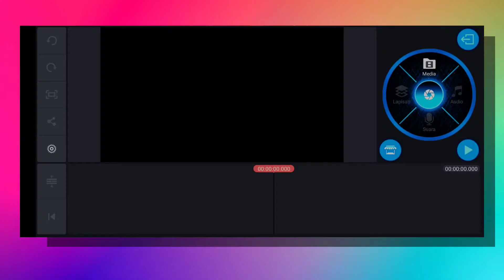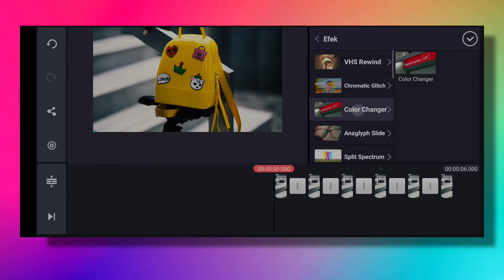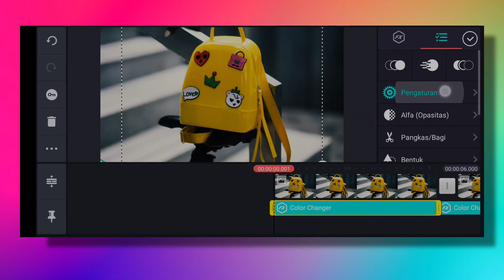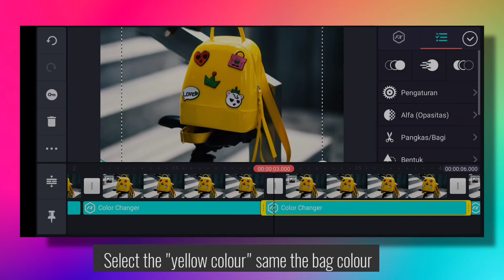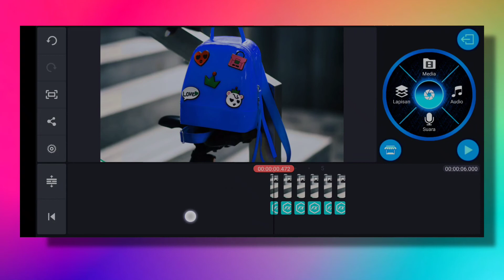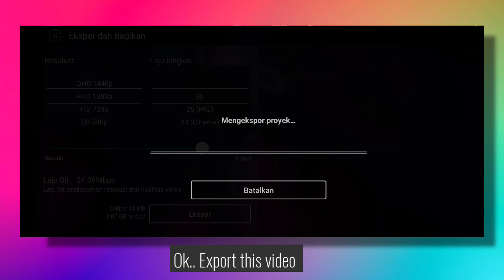Cara Mengubah Warna Benda Menggunakan Kinemaster | Kinemaster Tutorial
Hai Everyone, In this video I wanna show you how to make calour changing in your mobile phone with KineMaster application